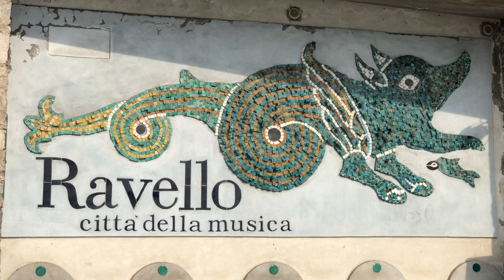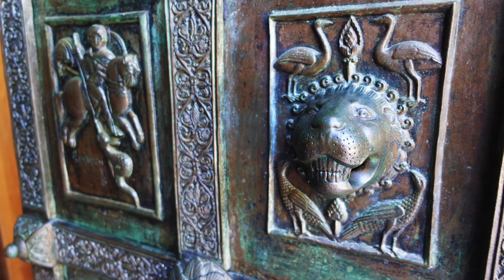Italy 2024 Episode 5: Ravello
While most of the Amalfi Coast towns are right on the water, Ravello is situated higher in the hills but still affords great views of the sea and the surrounding countryside.

The town’s 13th c. Duomo is known for its two pulpits, the main one dating to 1272, adorned with mosaics and resting on six twisted columns supported by lion statues. Across from it is an even earlier (12th c.) pulpit, decorated with mosaics representing the story of Jonah and the Whale, a symbol of the death and resurrection of Christ. The 17th c. Chapel of St. Pantaleone is dedicated to the patron saint of Ravello, a 3rd c. physician who was beheaded on orders of Diocletian for converting to Christianity. The chapel contains an ampoule of the saint's blood behind a metal grate guarded by a small crucifix. The church’s bronze-relief doors date to 1179.

Further up the hill is the municipal park with colorful flower beds. The Church of Santa Maria a Gradillo was closed but we enjoyed viewing the 11th c. exterior. The Villa Rufolo is an expansive 13th c. estate with spectacular gardens and dramatic sea views. We ended our visit to Ravello by having lunch at a restaurant which took full advantage of those same clifftop views and had quite possibly the best lamb dish I’ve ever eaten.